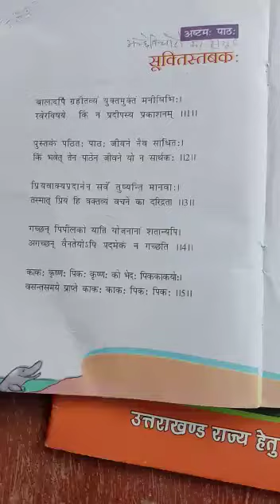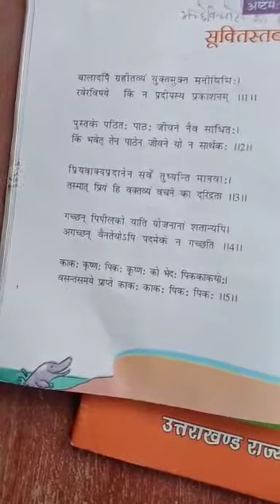| कक्षा 6 | NCERT | संस्कृत | पाठ 8 | सूक्तिस्तबकः |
Mother Miracle School Digital Classes